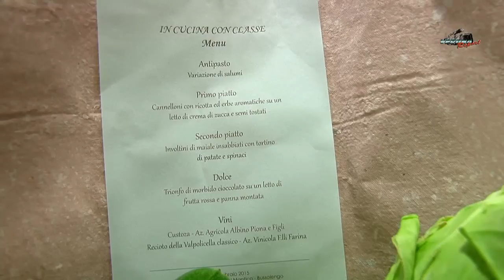In Cucina con Classe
Si è svolto con grande successo e l’entusiasmo di tutti i partecipanti, l’evento In Cucina con Classe del 21 febbraio presso i locali parrocchiali di San Vito al Mantico e che ha visto coinvolti 36 bambini di scuola primaria, le loro maestre e profili professionali esterni come Fabio Potenzano, chef appartenente alla Nazionale Italiana Cuochi, la pasticciera Rosetta Smaina di Bussolengo, Martina Cortellazzo di Verona e Biagio Giannetti, insegnante dell'istituto alberghiero bresciano "Vincenzo Dandolo" .